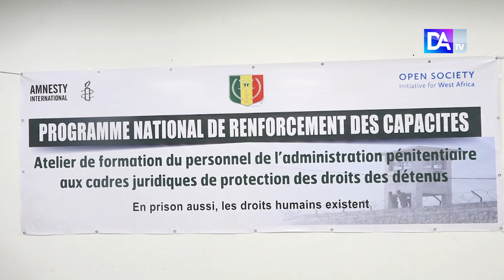Protection des droits des détenus : Le personnel de l’administration pénitentiaire outillée pour